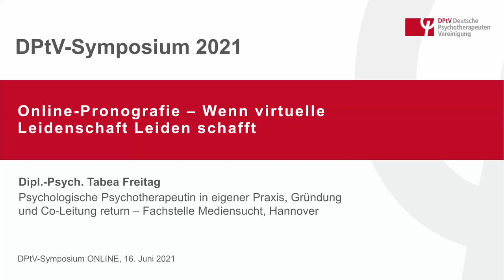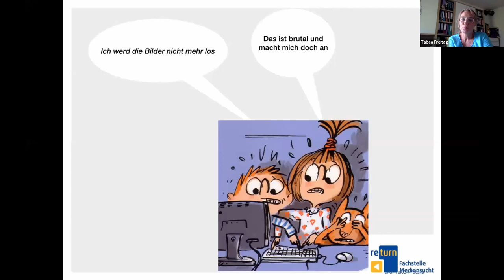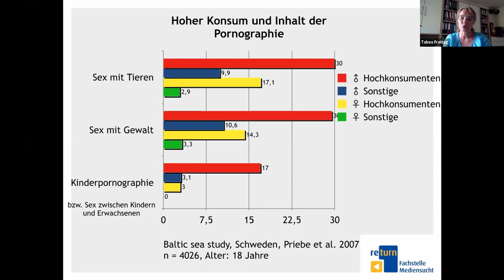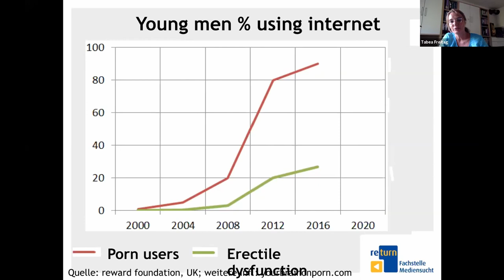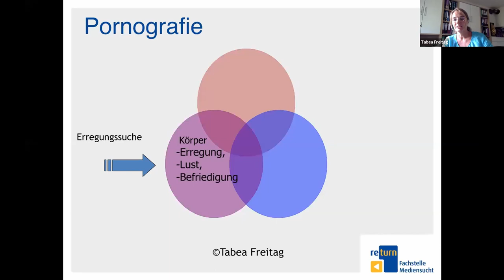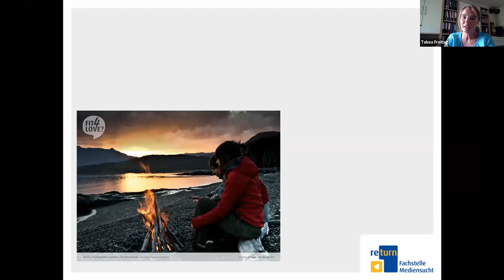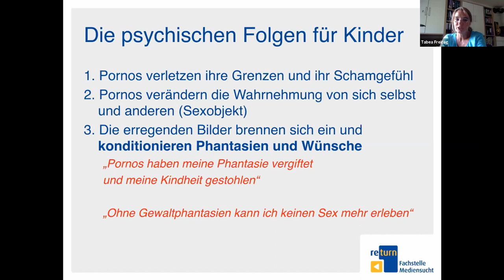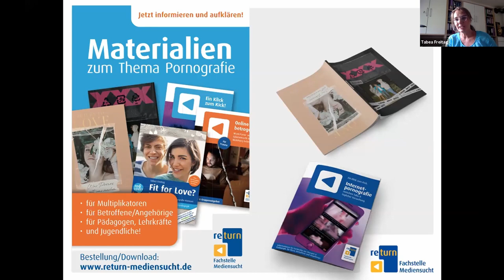DPtV-Symposium ONLINE 2021 - Vortrag Tabea Freitag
Online-Pornografie – Wenn virtuelle Leidenschaft Leiden schafft

Dipl.-Psych. Tabea Freitag
Psychologische Psychotherapeutin in eigener Praxis, Gründung und Co-Leitung return – Fachstelle Mediensucht, Hannover